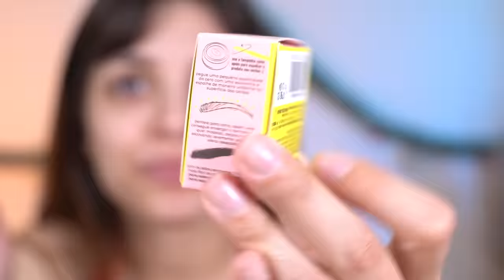MAKES RUBY ROSE, NINA SECRETS.. TESTEI só LANÇAMENTOS!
Hello povoo!
Um dos ultimos testando makes desse ano, testei ruby rose, niina secrets e etc.
cupom GABE15